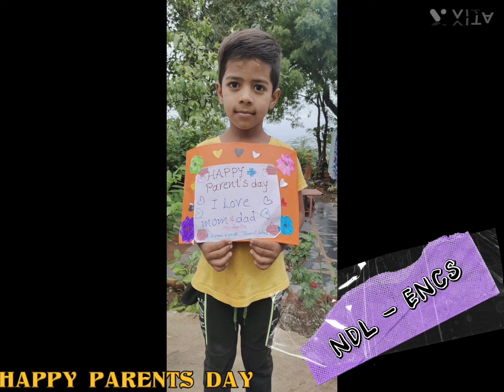Narayanagroup of schools#Nandyal#HAPPY PARENTS DAY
HAPPY PARENTS DAY TO All My dear parents